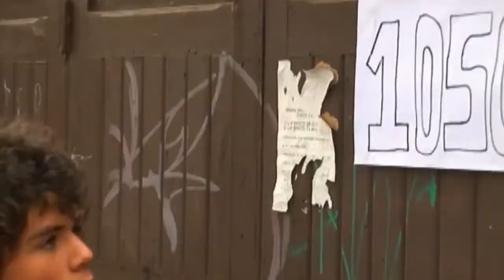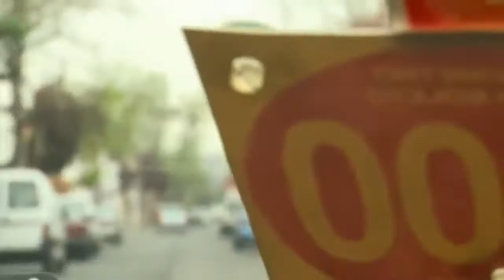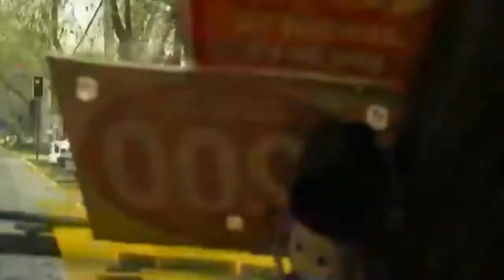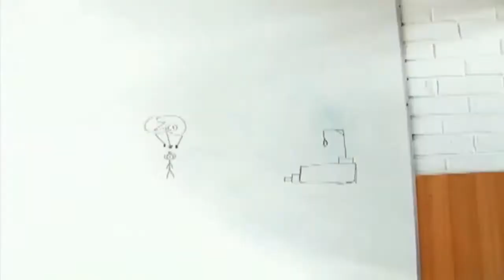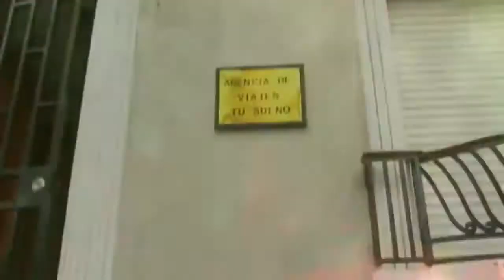Karkú - Uma Galera Atrevida (Dublado) | Capítulo 24 | Constanza Piccoli y Ignacio Sepúlveda | TVN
Karkú é uma telenovela juvenil chilena originalmente transmitida entre 2007 e 2009.  Suas duas primeiras temporadas (2007 e 2008) foram produzidas pela tv pública chilena Televisión Nacional de Chile e sua terceira e última temporada (2009) foi produzida pelo canal a cabo Nickelodeon América Latina. Foi a primeira telenovela adquirida pela Nickelodeon América Latina e seu lançamento marcou a estreia do canal na teledramaturgia latino-americana.
Na tv aberta brasileira, Karkú foi exibida várias vezes entre 2010 e 2015 pela TV Brasil em diversos horários.

Atrévete! (Karkú - Uma Galera Atrevida): 1º Temporada
A primeira temporada narra a história de Emília, uma simpática e bonita menina de 13 anos, que chegou à capital do país para viver com os seus tios. Em seu novo colégio, conhecerá grandes colegas, com quem constituirá uma profunda amizade. Eles se tornam jovens empresários com o objetivo de arrecadar fundos para realizar, no final do ano, um lindo passeio de formatura. Com esse objetivo, os garotos levarão animais de estimação para passear, venderão flores, cuidarão de crianças, farão uma festa, entre muitas outras coisas. Junto com Emília, Fernanda, Valentina, Zico, Alex e Martin, o telespectador vivencia, com humor e simpatia, a aventura de crescer e viver em um tempo de vida que é cheia de mudanças. Os jovens serão amigos e inimigos, vão se separar e se apaixonar. Descobrirão seus pontos fortes e fracos, esperanças e medos neste caminho rumo à maturidade.